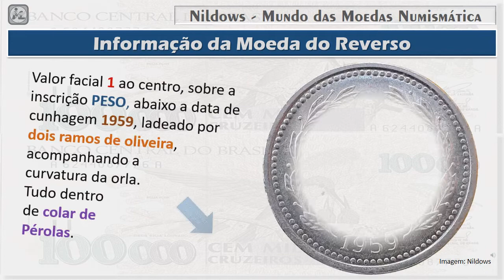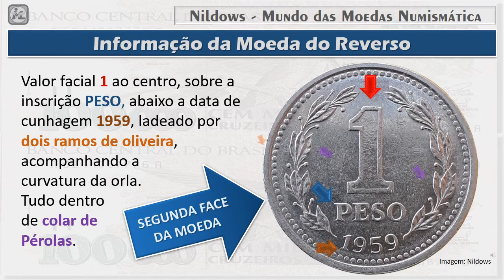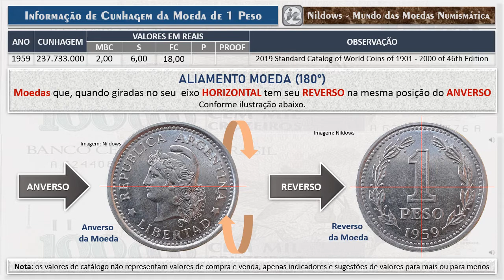Moeda de 1 Peso do ano 1959 - Argentina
Breve Histórico da Moeda Argentina
O sistema monetário e bancário argentino antes da criação do Banco Central.

Até 1881, o sistema monetário e financeiro argentino era caracterizado pela coexistência de uma multiplicidade de moedas emitidas por diferentes bancos no país ou no exterior. Em 1881, uma moeda nacional foi instituída e vinculada ao padrão-ouro.

A Reforma monetária e bancária de 1935, o Banco Central da República Argentina (BCRA) nasceu como entidade mista com participação estatal e privada, que tinha entre suas funções a exclusividade na emissão de notas e
moedas e a regulação da quantidade de crédito e dinheiro, bem como a acumulação de reservas internacionais, controle do sistema bancário e atuação como agente financeiro do Estado.

Informação da Moeda do Anverso:
Efígie da Liberdade usando um boné frígio, virado para a esquerda ao centro.  A inscrição circular REPUBLICA ARGENTINA, separado por duas estrelas LIBERTAD (LIBERDADE). Tudo dentro de um colar de Pérolas.

Informação da Moeda do Reverso:
Valor facial 1 ao centro, sobre a inscrição PESO, abaixo a data de cunhagem 1959, ladeado por dois ramos de oliveira, acompanhando a curvatura da orla. Tudo dentrode colar de
Pérolas.

Informação Técnica da Moeda de 1 Peso do ano de 1959
País: Argentina
Valor Facial:    1 Peso
Ano: 1959
Período:  Peso argentino (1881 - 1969)
Tipo de moeda:      Circulação Normal
Composição:  Aço com revestimento de Níquel
Tipo de bordo: Liso
Formato: Redondo
Alinhamento: Moeda (180°)
Peso (gr): 6.5
Diâmetro (mm):     25.5
Limite de Circulação:    Nacional, emitida pelo Banco Central da Argentina
Origem:   Casa da Moeda, Argentina, Buenos Aires

Alinhamento Moeda (180º), gira na Horizontal em torno do eixo central da moeda.

Moeda de 1 Pesos do ano 1959 – Argentina  |  Faz parte do Acervo Cultural do Canal Nildows Numismática.

Informação de Cunhagem da Moeda de 1 Peso:
Data de cunhagem: 1959
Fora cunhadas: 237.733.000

ALIAMENTO MOEDA (180°)
Moedas que, quando giradas no seu  eixo HORIZONTAL tem seu REVERSO na mesma posição do ANVERSO.

Nota: os valores de catálogo não representam valores de compra e venda, apenas indicadores e sugestões de valores para mais ou para menos.